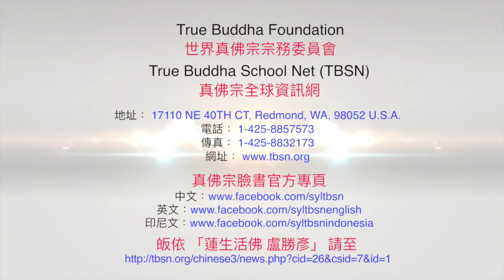20190706聖尊蓮生活佛盧勝彥開示「道果-廣道-共輪涅道-三續-身方便續-三昧耶-慧灌-根本位三昧耶」：壇城輪－TBSN高清版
20190706聖尊蓮生活佛盧勝彥開示「道果-廣道-共輪涅道-三續-身方便續-三昧耶-慧灌-根本位三昧耶」：壇城輪－TBSN高清版